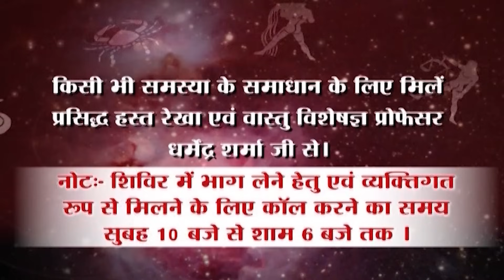आज है देव प्रोबोधिनी एकादशी व तुलसी विवाह -प्रो .धर्मेन्द्र शर्मा .....